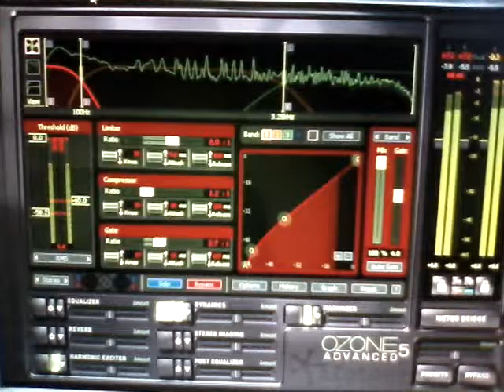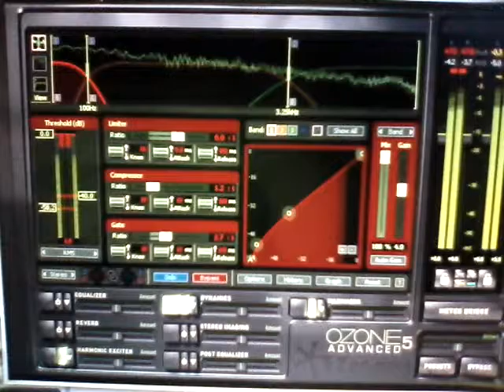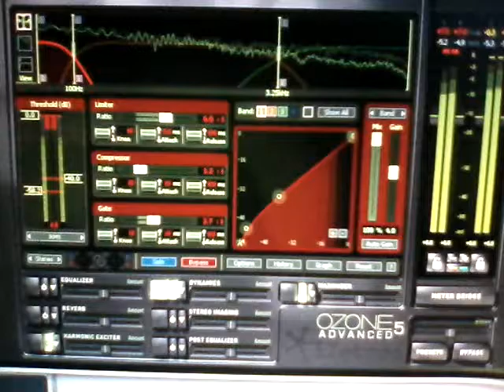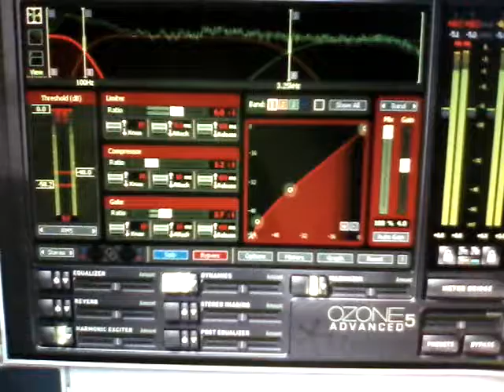Chewy Vega -Nite Life - Feat Mauricio B. (Teaser)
Teaser from my new track